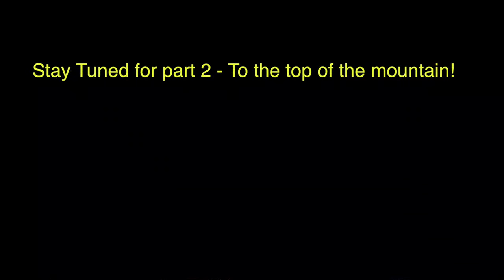MotoVlog: Pikes Peak Mountain Part 1 | WR250r Adventure Riding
First time up Pikes Peak Mountain on a Motorcycle! Fun!!!